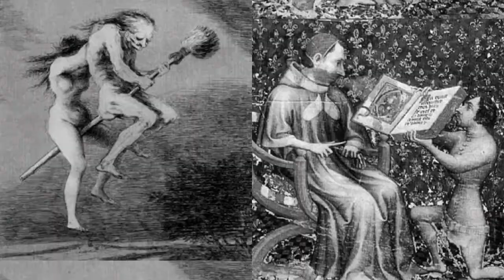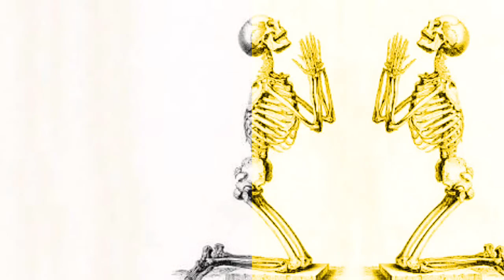FPU - Racer Car ( TGV Join In The Race remix)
Roooolotaaaaaaa...larry tee...2005 escuche. Elektrklass. del tropical. Racer Car.